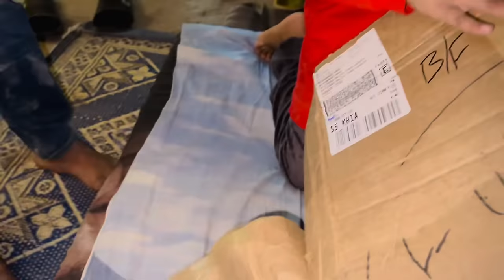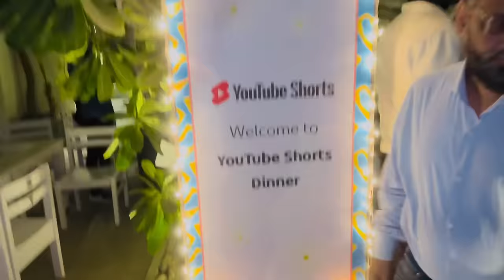ALHAMDULILLAH YouTube DIAMOND💎 BUTTON Recived 😱 || YouTube Event